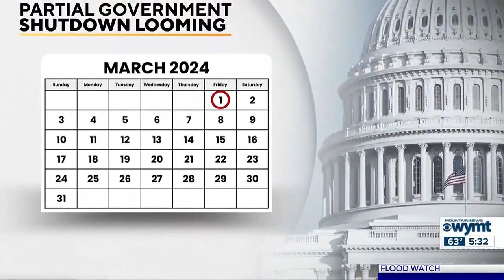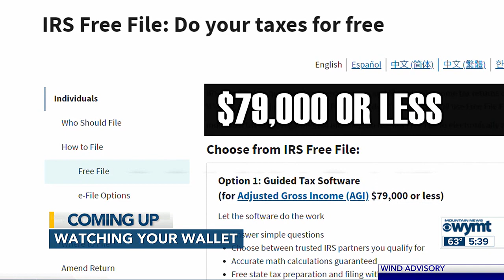WYMT Mountain News at 5:30 p.m. - Top Stories - 2/27/24